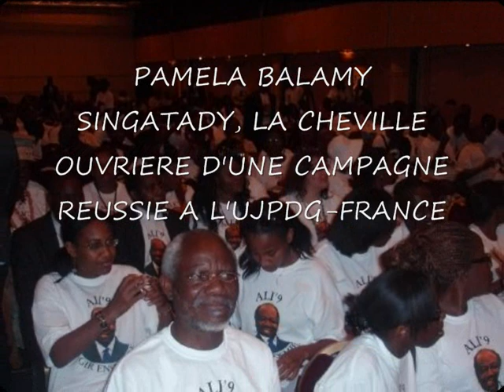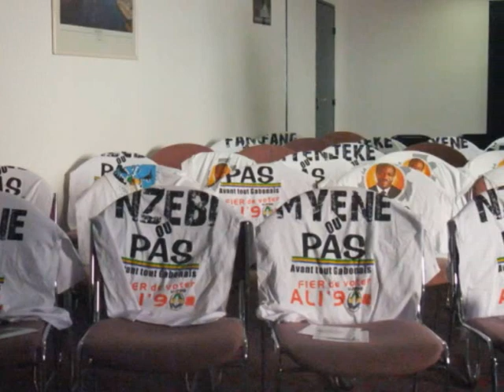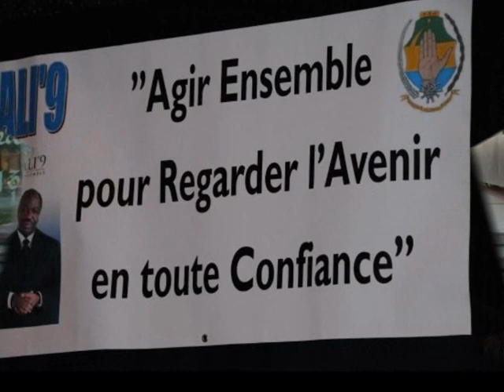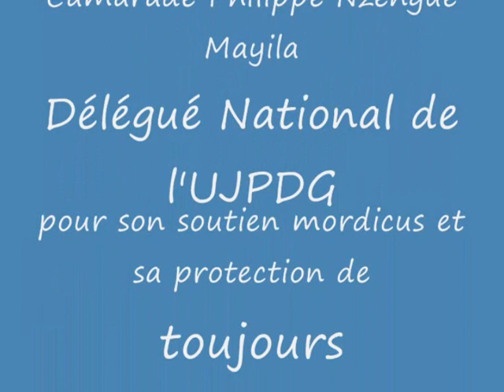IMAGES DE CAMPAGNE UJPDG-FRANCE (Elections 2009)